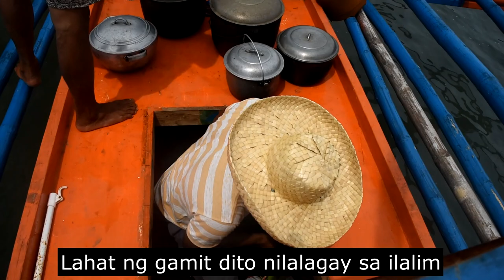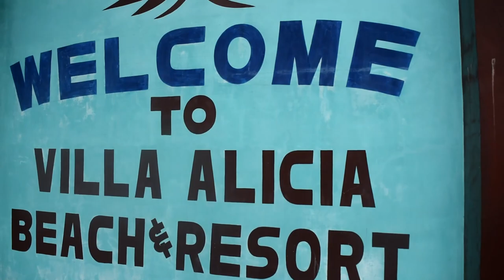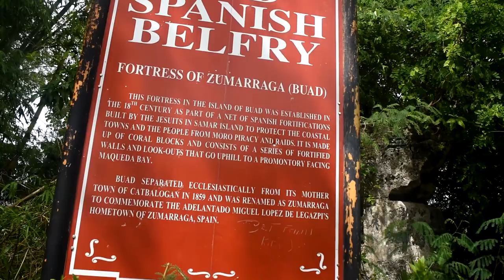I TRIED "TUBA" FOR THE FIRST TIME!!! (SAMAR VLOG PART 2)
Sinubukan ko ang Tuba nung pumunta kami ng Villa Alicia.

Ang tuba ay gawa sa Coconut na iniinom okaya pang substitute sa beer.

Give it a thumbs up guys!